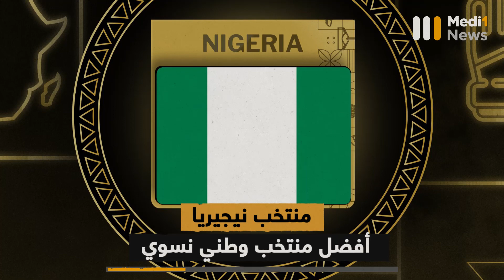حضور قوي وهيمنة مغربية نيجيرية على جوائز الكاف 2023 بمراكش